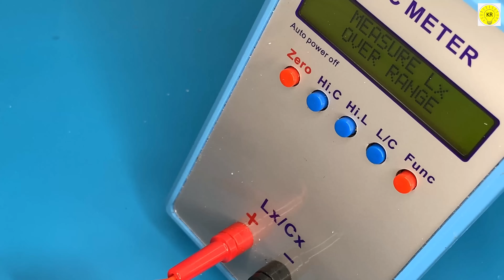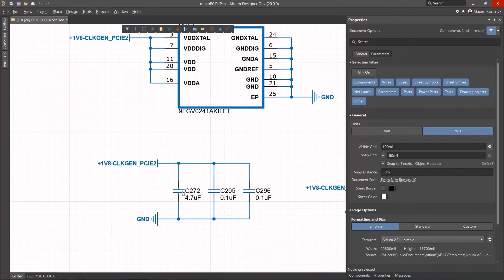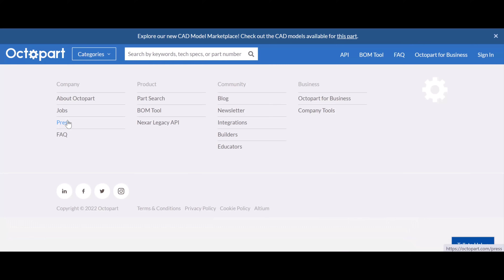how to make high power current booster circuit , altium designer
To buy all tools from here 👇👇
In this video, we'll show you how to make a high power current booster circuit using the Altium Designer software. This circuit will allow you to boost the power of your devices by up to 50 times!

If you're looking for a way to increase the power of your devices, then this video is for you! In this tutorial, we'll show you how to make a high power current booster circuit using the Altium Designer software. This circuit will allow you to boost the power of your devices by up to 50 times!